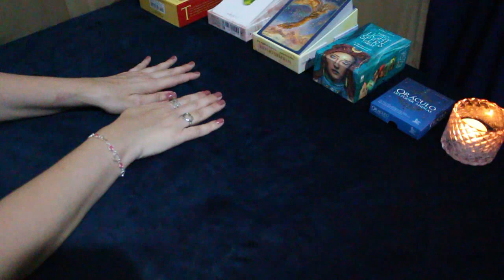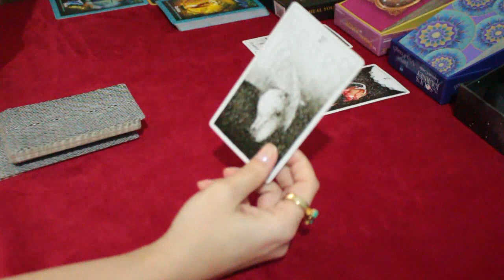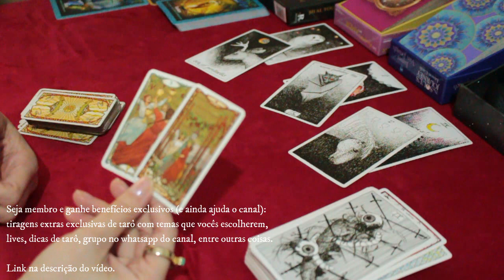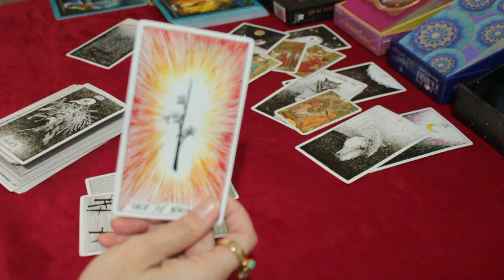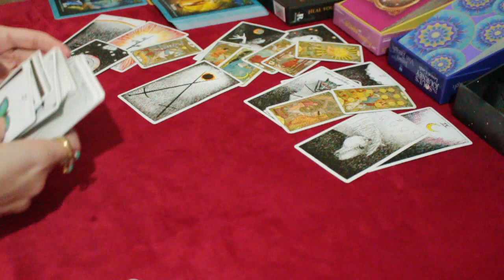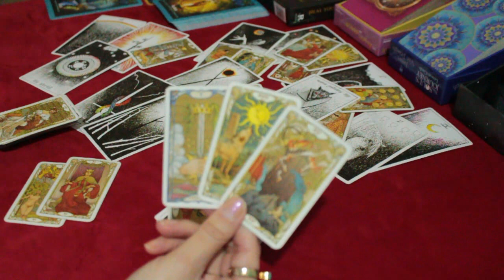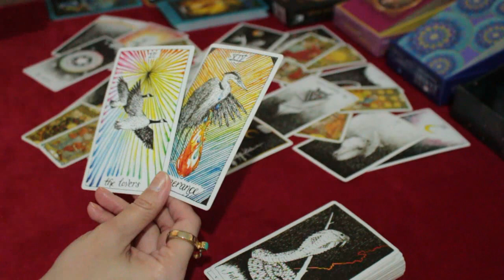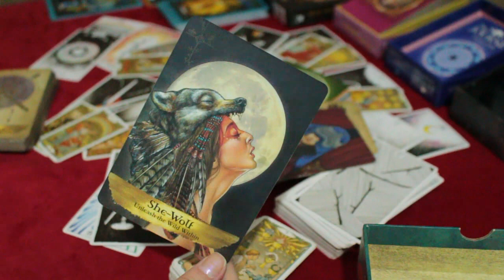* VIRGEM * ♍️ // CUIDADO: você está lidando com um(a) profissional da manipulação... 😈⛔️❌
🌺 Tiragem de tarô semanal para o signo de Virgem (Junho/2022).

🌺 Caso você tenha ascendente, Lua, Vênus e Júpiter em Virgem no Mapa Astral a tiragem pode ser pra você.

* MINUTAGEM *
00:00:39 - Explicação de como funcionam as tiragens. POR FAVOR, se você é novo(a) no canal veja pelo menos 1 vez para melhor entendimento das leituras. Nas próximas vezes pode pular essa parte.
00:04:18 - Início da leitura

🌺 Seja membro e ganhe vários benefícios: emoticons, selo de fidelidade, vídeos com tiragens de temas escolhidos por vocês, lives exclusivas de tarô entre outras coisas por R$4,99 por mês:

* ORÁCULOS *
* The Wild Unknown Tarot Deck

* Oráculo da Benzedeira